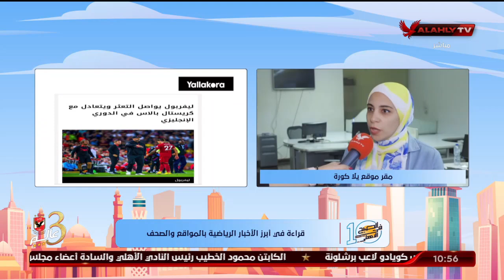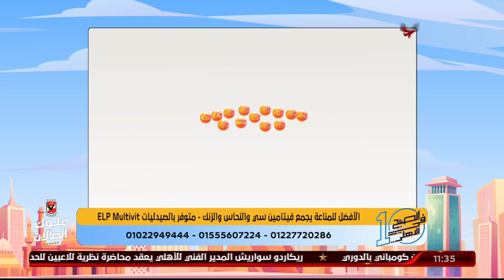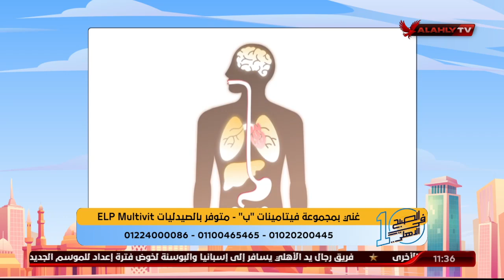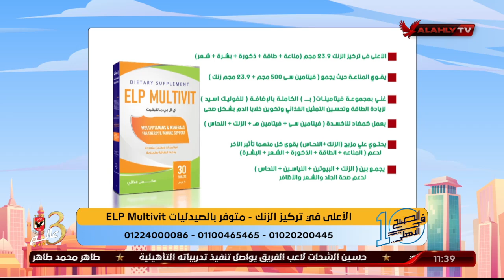الحلقة الكاملة | 10 الصبح في الأهلي مع كريم كوجوك ونهاوند سري | 16-8-2022